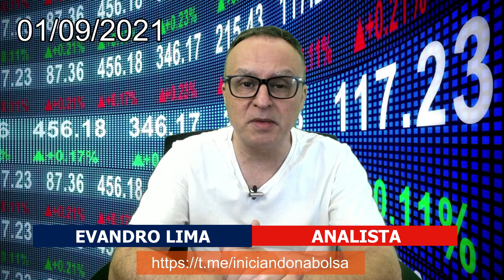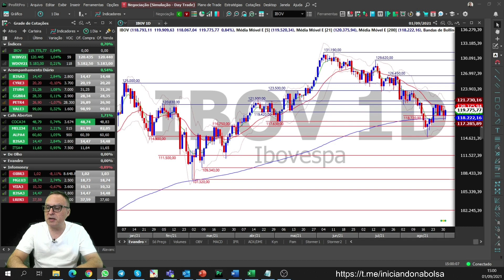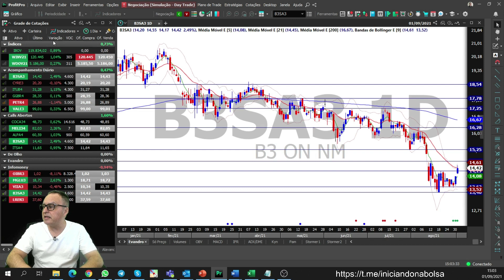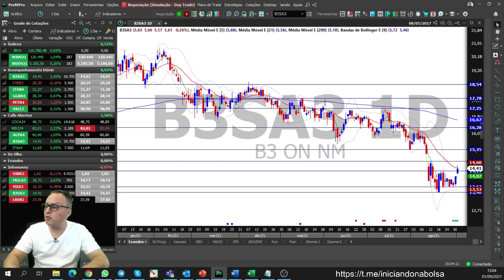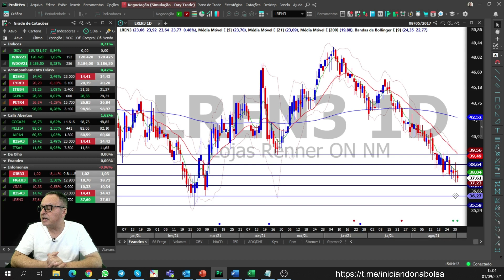Giro do Dia - 01/09/2021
Esse é o Giro do Dia onde estarei analisando as ações mais votadas por vocês na enquete da Infomoney às segundas, quartas e sextas.

► Me acompanhe no Rico na Bolsa onde toco uma sala de Primeiros Passos na Renda Variável de segunda a sexta das 14h às 14h45